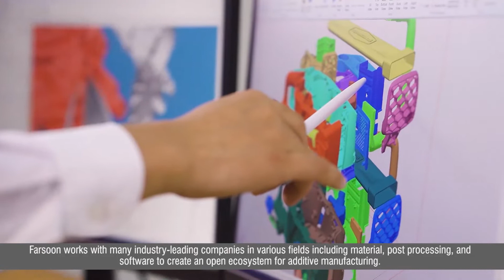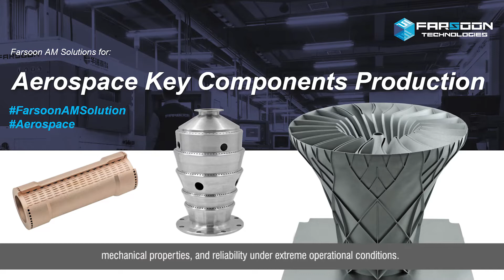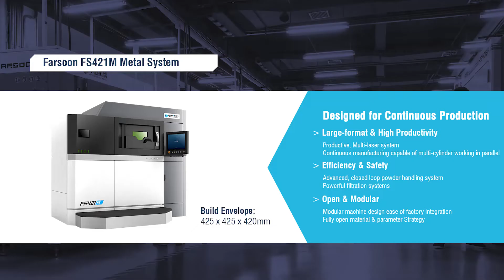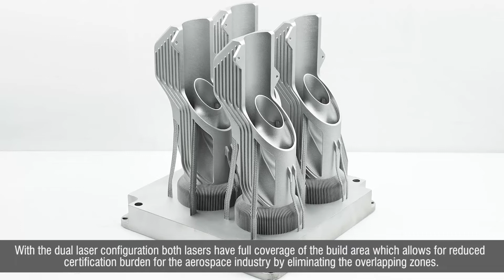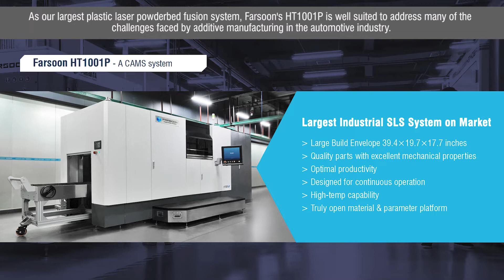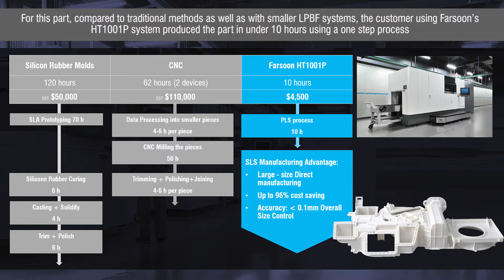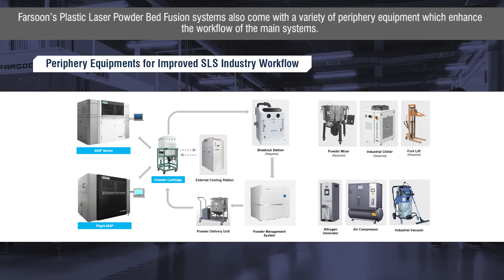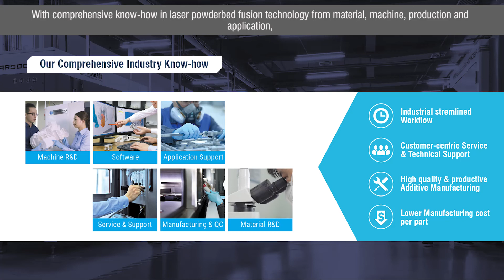Farsoon Technologies Demo Jam AM Summit 2021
0:00 Introduction of Farsoon Americas team
2:17 Farsoon AM Solutions for Aerospace
7:33 Farsoon AM Solutions for Automotive

OPEN FOR INDUSTRY - Farsoon Technologies is a global manufacturer and technology innovator offering an extensive product line of industrial level polymer and metal laser powder bed fusion systems featuring a variety of build sizes and processing capabilities that suits many industries and markets. Farsoon collaborates with many industry-leading companies as well as pioneering researchers to successfully grow additive manufacturing all over the globe.

In 2017 Farsoon Americas Corp. was established in Austin, Texas, USA with a dedicated team of additive experts in sales and field service support catering to the North American market.

Farsoon Americas supports and sells Farsoon systems throughout the US including a new line of machines under the revolutionary Continuous Additive Manufacturing Solution (CAMS) Concept including the largest plastic LPBF machine HT1001P and the all new metal LPBF machine FS421M. In 2019 Farsoon introduced the next generation high-speed “Flight” plastic laser sintering technology by innovatively using robust fiber laser. In 2021 Farsoon introduced its large-frame metal system FS621M and FS721M for limited global commercial orders; and showcased the development of eight 1000-Watt lasers configuration on the FS721M platform.

Farsoon is committed to developing AM towards its true manufacturing potential and providing customers with best-in-class systems, materials, software, applications and services.